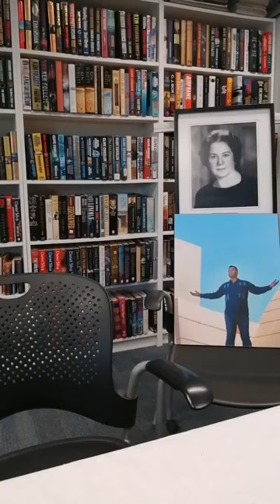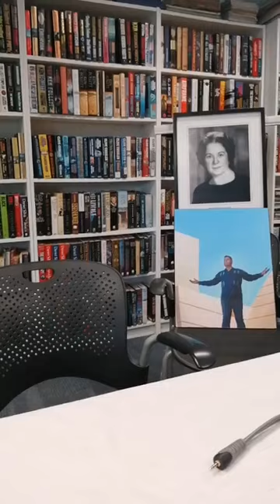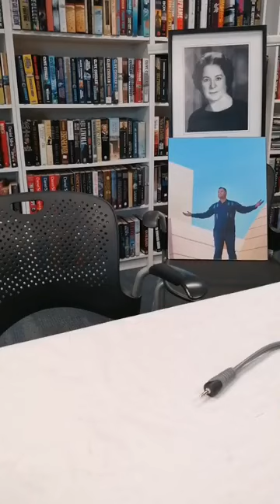RICO, CAFE CON SALDAÑA- PROGRAMA 45 SEGUNDA TEMPORADA, DESDE FARMACIA INTERNACIONAL TIJUANA.